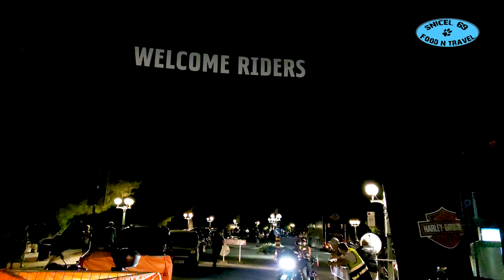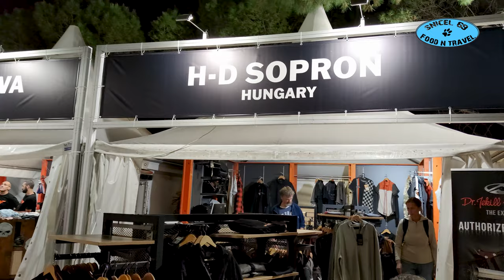Portoroz Harley Davidson event night HOG Rally 2022 Slovenia 👍🏍👍 part.4. - Snicel 69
00:00 Harley Davidson event night HOG Rally 2022 Slovenia Portoroz 👍🏍👍 - Snicel 69
02:07 Harley Davidson sound
04:12 harley davidson sound
05:21 music on Harley Davidson event HOG Rally 2022 Slovenia Portoroz 👍🏍👍
12:26 Shops from different countries
14:22 Harley Davidson sound
16:19 POLICE on Harley Davidson event HOG Rally 2022 Slovenia Portoroz 👍🏍👍
18:10 Harley Davidson sound